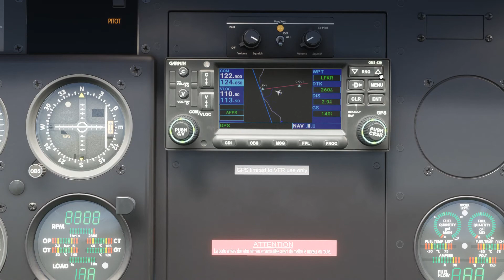Flight Simulator 2020 Survol des Alpes entre Méribel et Saint Rémy de Maurienne DA40 Michel H VFR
Survol des Alpes entre Méribel et Saint Rémy de Maurienne